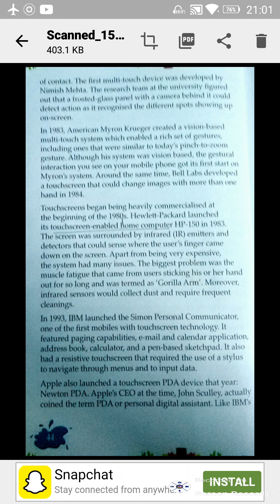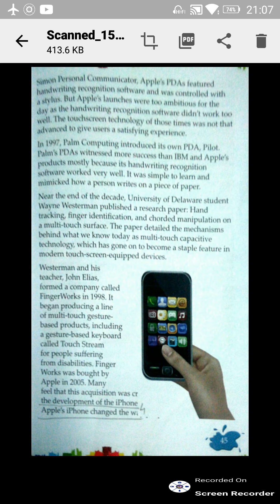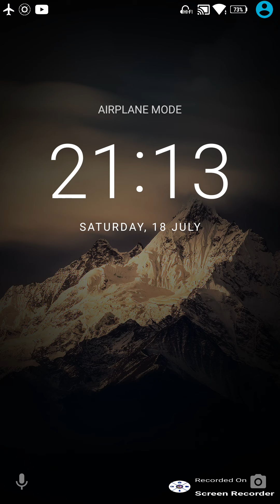The Magic of Touch screen pt 3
Narration & Explanation.